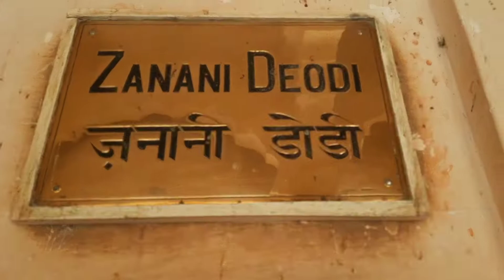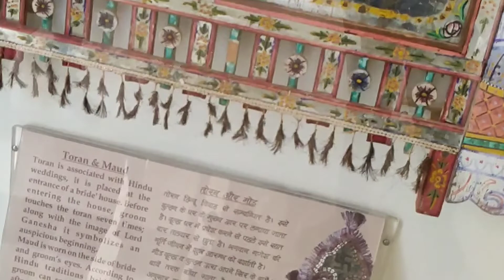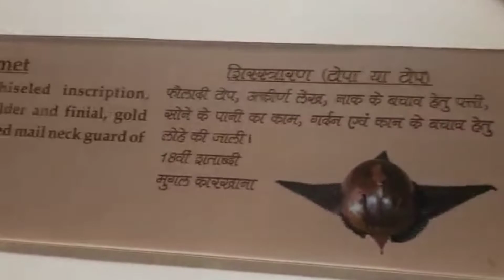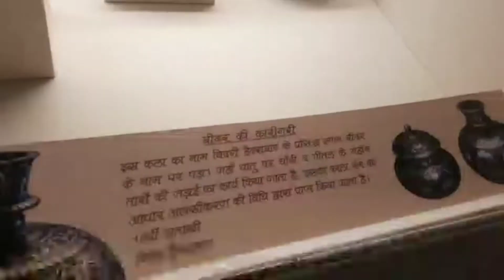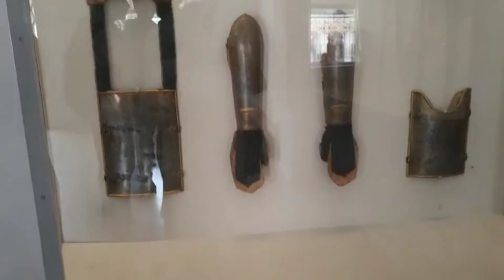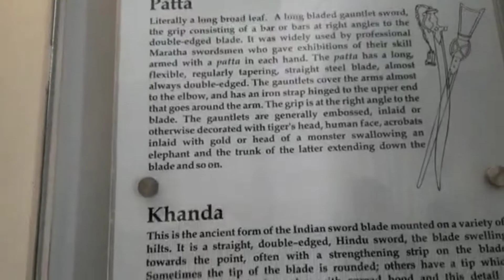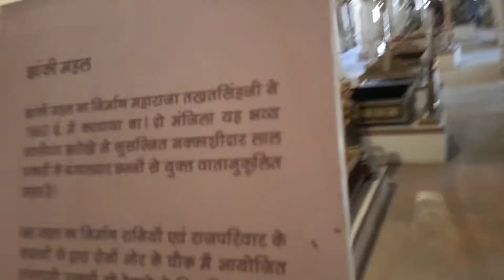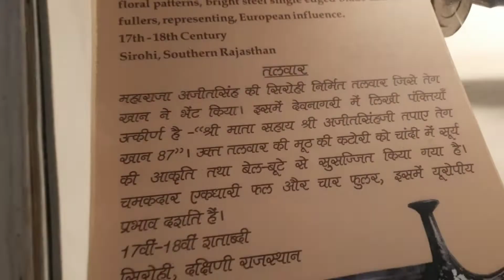Mehrangarh fort jodhpur rajasthan mehrangarhfort fort @ minu's kitchen 🍱 Art Gallery 🌷 n vlogs